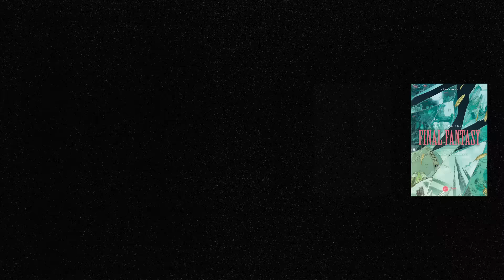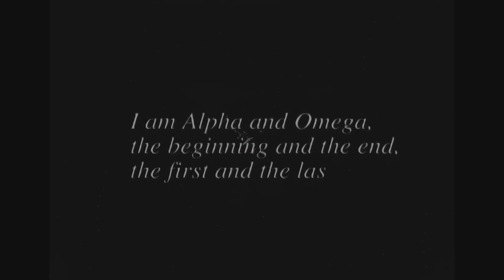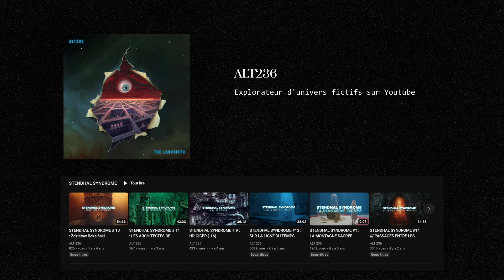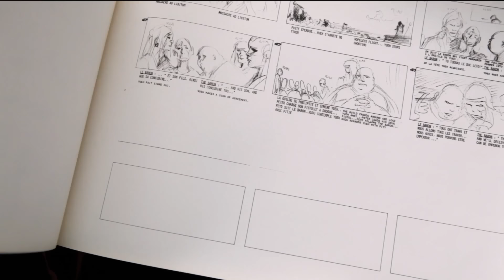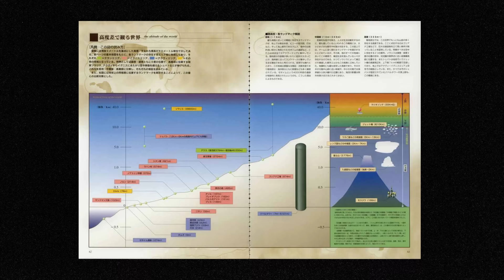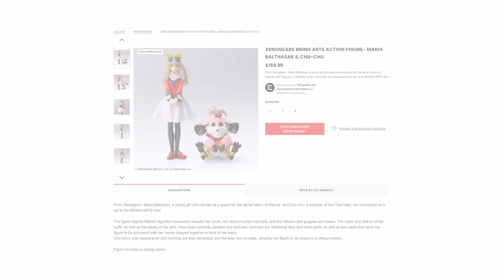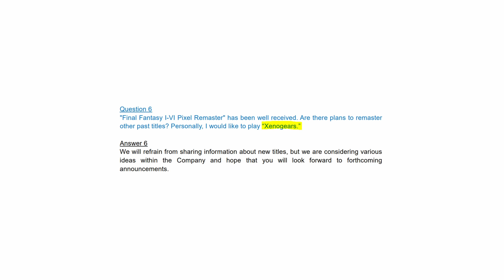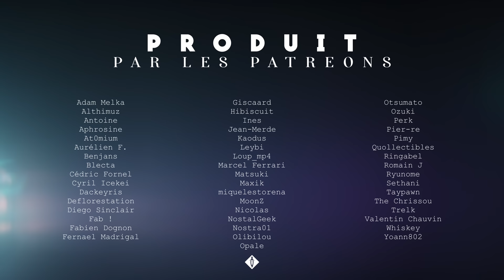POURQUOI XENOGEARS RESTERA UN JEU BRISÉ ? - Compendium #7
Xenogears, JRPG rêvé de Tetsuya Takahashi et Soraya Saga est une œuvre à jamais incomplète. Véritable jeu culte, je reviens dans cette vidéo sur un des jeux de la PlayStation les plus marquants de Square Enix. Une vidéo sans spoil au cœur du premier jeu de la Xeno série.

🌐 On garde contact ?
✨ Découvrez Compendium !
Compendium est une chronique dédiée au JRPG sous toutes ses formes. Que ce soit sur la rétrospective d'une saga, la mise en avant d'un jeu disparu ou une épopée unique… Le Compendium, c'est le grand récit de toutes les histoires du jeu de rôle japonais.
⌛*Chapitres de la vidéo :
00:00 Intro
02:47 Prologue - Une énigmatique cinématique
05:10 Chapitre I - Final & Chrono & Noah
10:53 Chapitre II - Le syndrome de Stendhal
23:23 Chapitre III - Broken mirror
27:45 Chapitre IV - Un alpha sans Omega